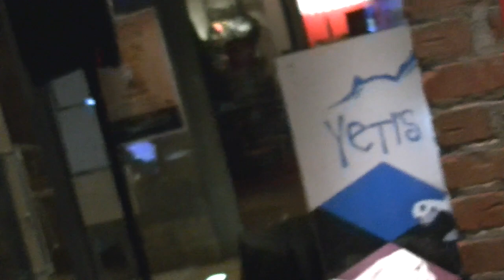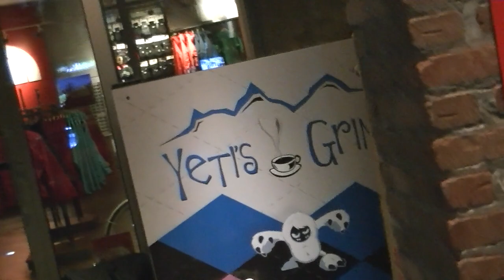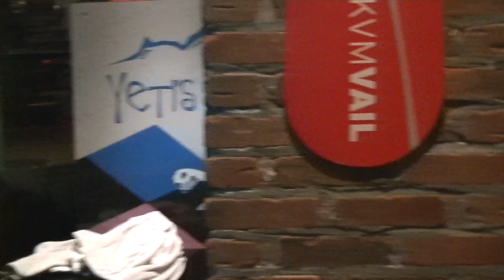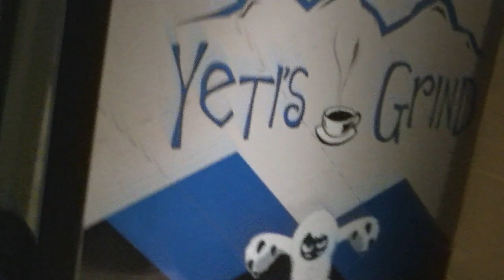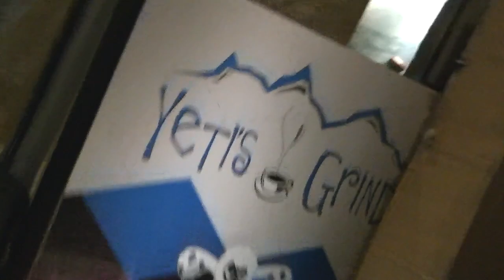PAGE MACCLEAN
Page Macclean sharing his voice, songs and guitar life at Yeti's Grind coffee bar in Vail CO 2011. Host by Erik Stahl